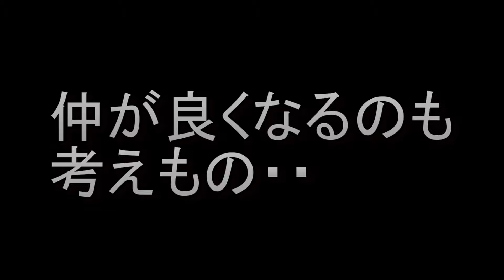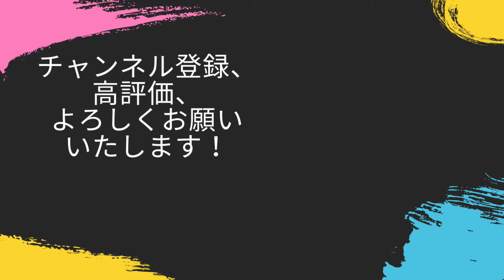あの魔王・董卓が結婚！？董卓が恋愛ゲームのようなセリフを吐きながら、一気に二人の嫁を手に入れる！！【三国志8REMAKE・董卓・シナリオ191年7月・難易度上級】#6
恋愛ゲームか！？

‹目標›
天下統一